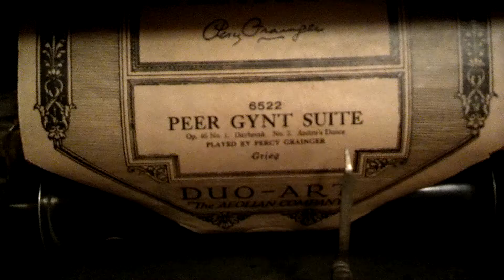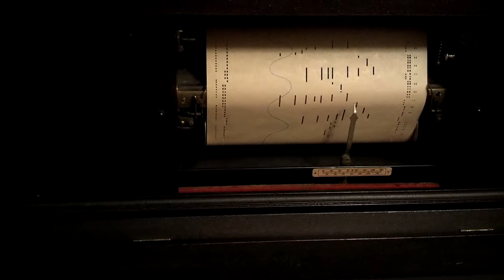Peer Gynt Suite on a 1920s Steinway Duo-Art player